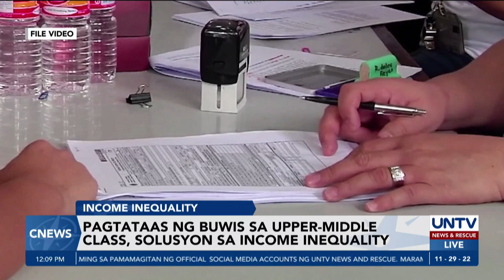Pagtataas ng buwis sa upper-middle class, nakikitang solusyon sa income inequality sa PH – economist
May nakikitang solusyon ang isang ekonomista para matugunan ang income inequality o hindi pantay na halaga ng kinikita ng mga Pilipino.